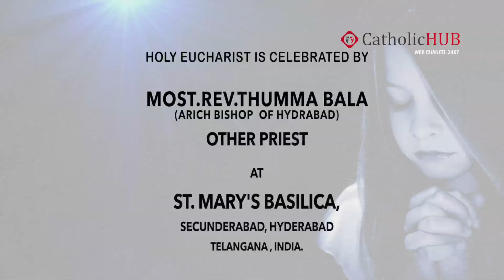"Chrism Mass" Celebrated by Most.Rev.Thumma Bala(Archbishop of 's Basilica,INDIA,17-03-16